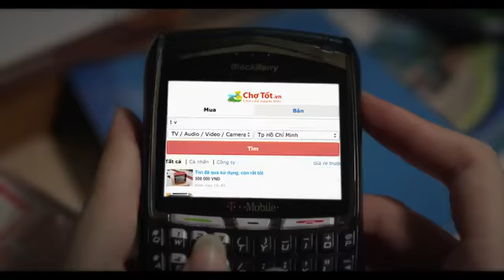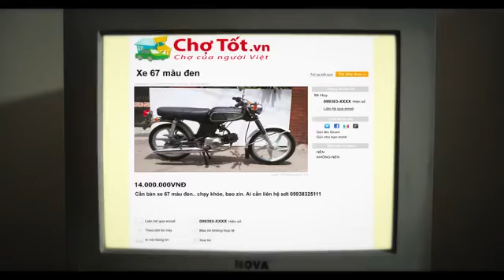Tập 2 Trấn Thành dọn Nhà Chotot vn